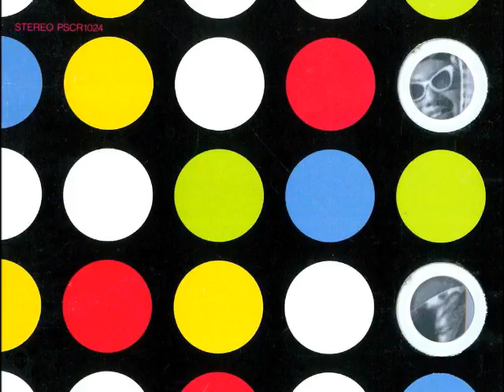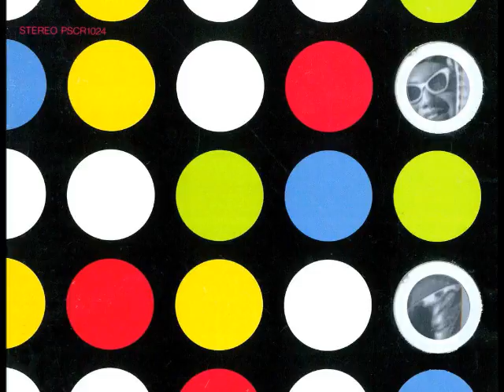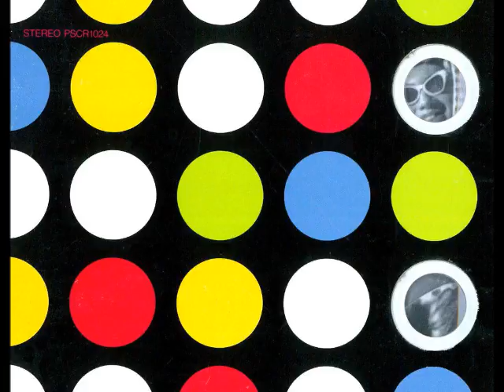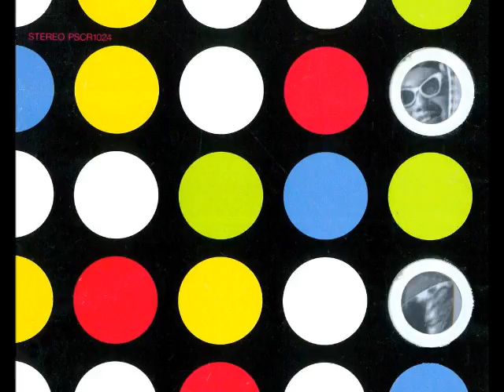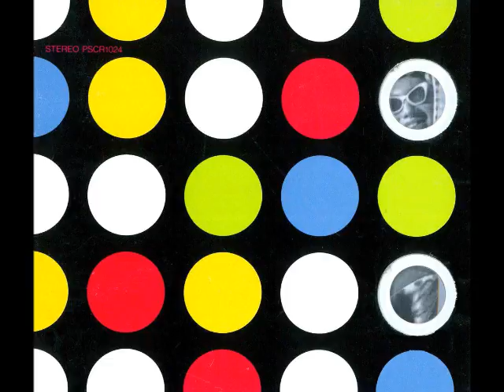世界塔よ永遠に-The world Tower/Flipper's Guitar (COVER)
無人島にCD一枚だけ持っていけるとしたらこれ！
ってぐらい好きな「ヘッド博士の世界塔」より。
そもそもサンプリングで成り立ってるアルバムなんで
僕もそれをサンプリングしました(笑)
原曲を知ってる人に鼻で笑ってほしいです。
長くてすいませんｗ